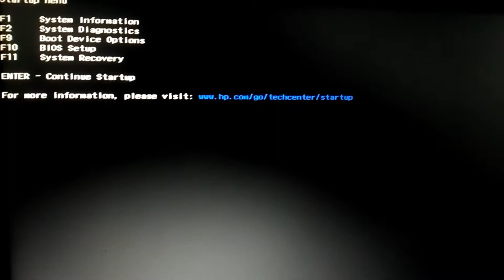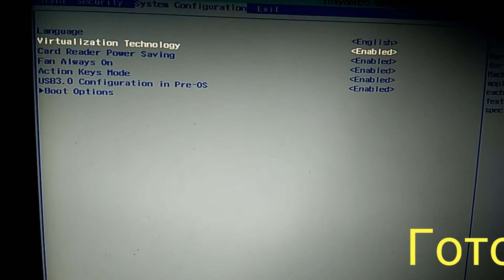Как включить виртуализацию на Windows 10